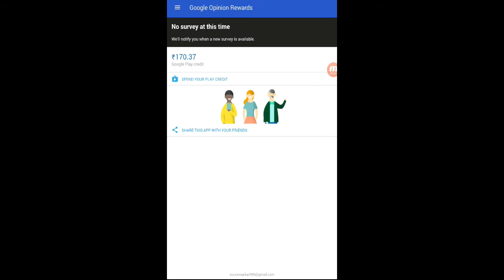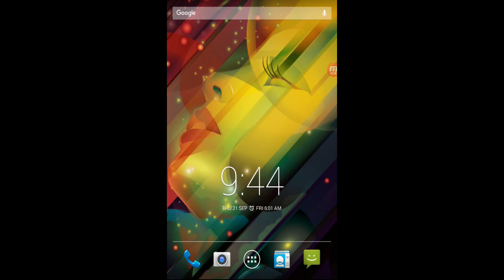Earn Free Google Play Store Credits